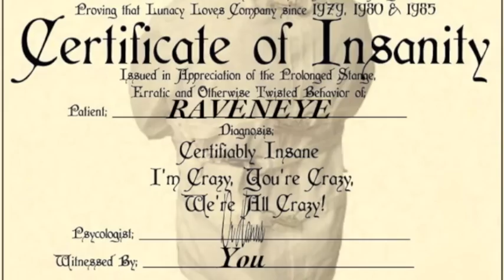My Insanity by RAVENEYE